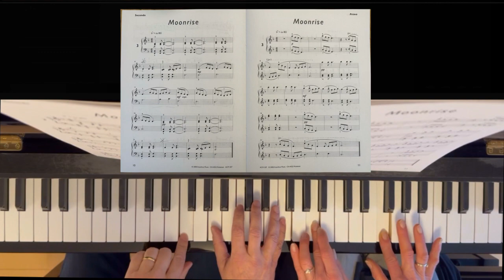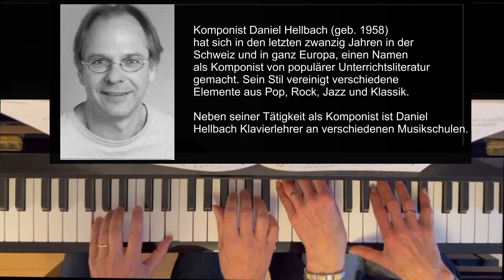Moonrise von Daniel Hellbach - Monika Lamprecht und Johann Gwehenberger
Monika Lamprecht und Johann Gwehenberger spielen vierhändig am Klavier Moonrise von Daniel Hellbach.

1. Unterstützung der Orgel- und Klavierausbildung durch Selbstreflektion, also das Erkennen  von Fehlern und des musikalischen Fortschritts mit Hilfe von Bild- und Tonmaterial.

2. Kennenlernen verschiedener Musikrichtungen und Komponisten aus verschieden Epochen durch begleitende Recherche und das Sammeln von relevanten Inhalten zu den jeweiligen Musikstücken.

3. Unterstützung zur Erlangung  der Befähigung für den kirchenmusikalischen Dienst mit

Johann Gwehenberger